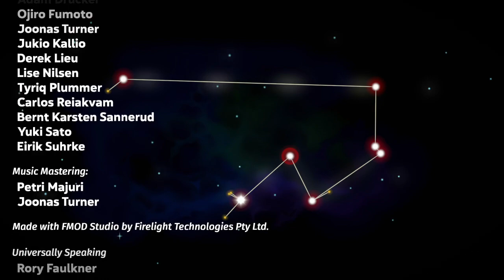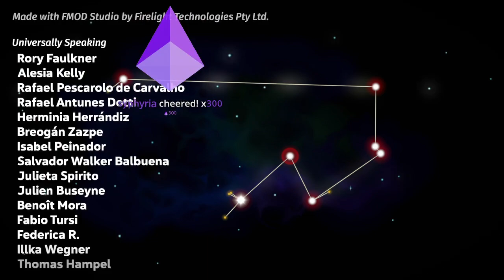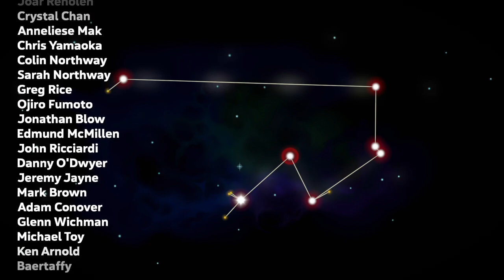Spelunky 2 - Save the Dogs 7-99 Run! (Canis Minor, 21 Montys Saved)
Canis means saving 16+ Montys! In this run I saved 21 (including 3 from clone gun)